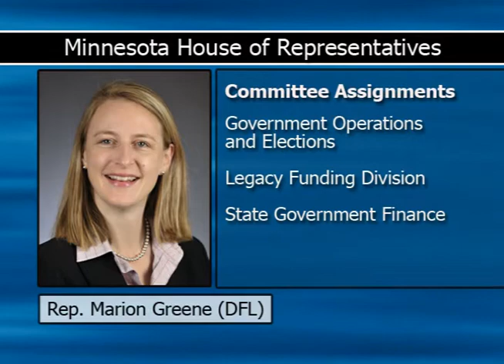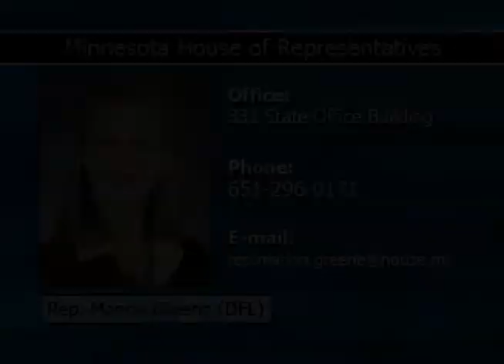Informational interview with Rep. Marion Greene (DFL) 60A